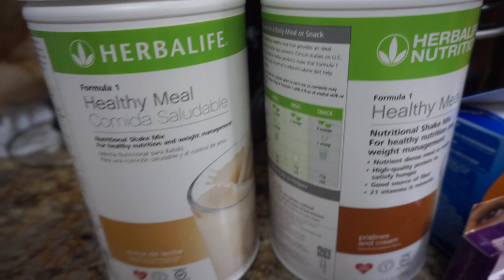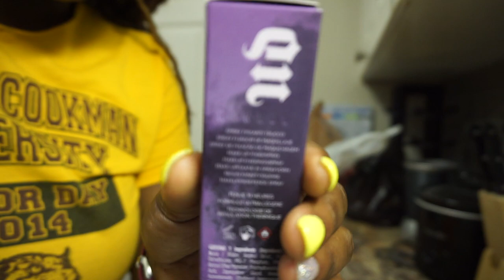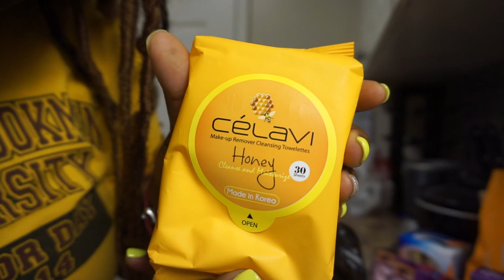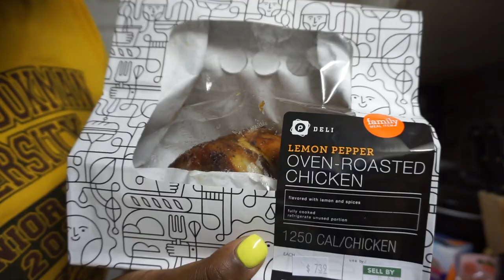ASMR Collective Haul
Comment “ NOTIFICATION GANG”

               @Z A N D I A S M R

           S E E   M O R E   O F  M E?

Sony Ar5100 (camera/sound)
Ring & side (lights)
Blue Yeti Microphone/Rode NT1-a (sound)
Final Cut Pro (editing/sound)
MacBook Pro (computer)

I’m so grateful for each and every one of you.